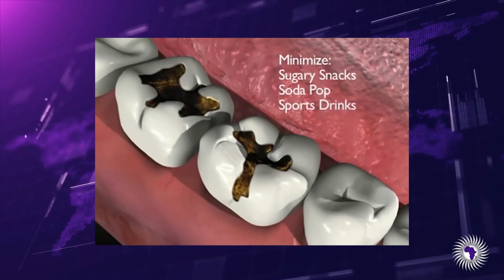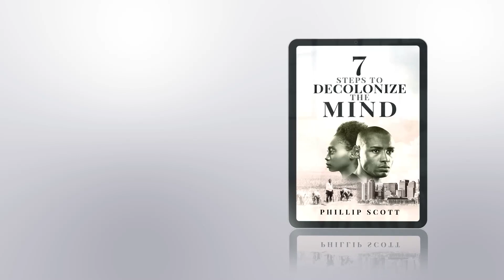Excessive Sugar Consumption Makes Us Sick & Lead Us To The Grave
Olivia Nantongo warns us to stop eating and drinking products with too much sugar.